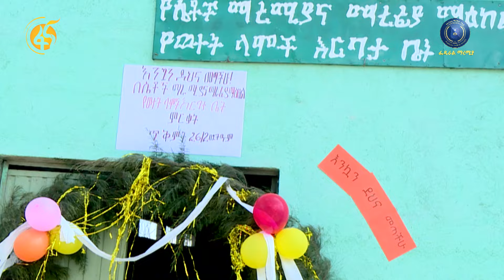የፌደራል ማረሚያ ቤት ኮሚሽን ሳምንታዊ የቴሌቪዥን ፕሮግራም